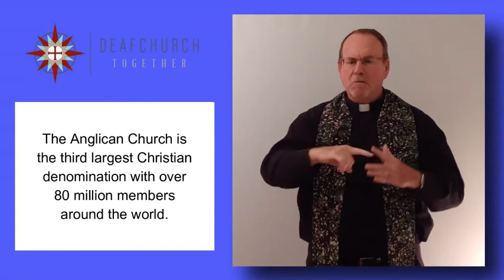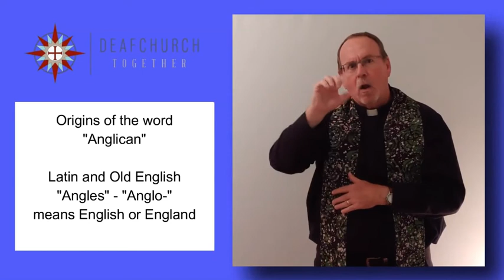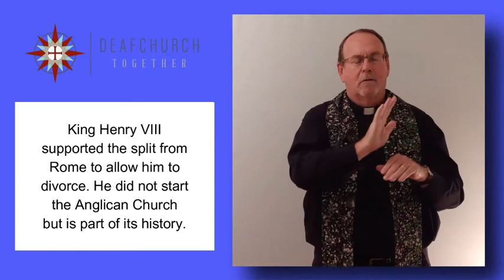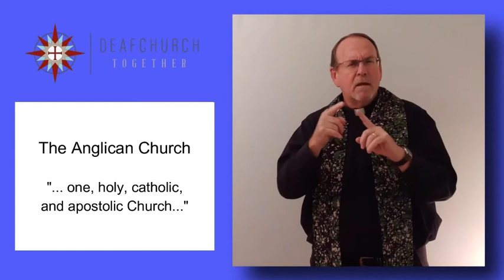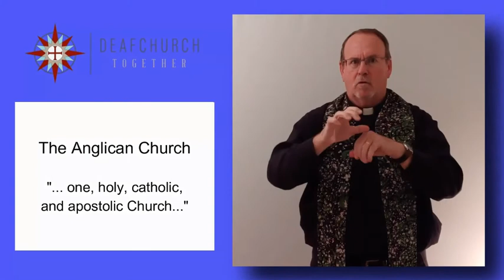5-minute description of Anglican Church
Fr. Bob Ayres gives a brief overview of the history and identity of the Anglican Church as part of the "one, holy, catholic, apostolic Church" of our Lord Jesus Christ.

Text for DEAFCHURCH & MORE

First, let me give you some history of the Anglican Church: part of God’s historic, worldwide Christian family. Anglicans are the world’s 3rd largest Christian denomination. Started in England, there are now 80 million Anglicans around the world, and more than 50% of the Anglican Christians live in Africa. Nigeria is the largest, active Anglican Church in the world.

The word “Anglican” comes from the Latin word and Old English for the word “England” or the English people, similar to “anglo”; basically the Church of the British Kingdom. Anglicans were the part of the Roman Catholic Church in Great Britain until we officially separated during the 1500s for theological reasons as part of the Reformation. Sadly, this led to a civil war in Britain. The authority of the church disconnected from the Catholic Church in Rome and was moved to the King in England becoming the Church of England. That time, Henry VIII was King and he had bad reasons to support this church split. He wanted to divorce his wife.

We praise God for both our Catholic history and our Protestant history even though we recognize there were many mistakes and problems over that 2000 years but are excited about a new day of unity and support and love for all of the Christian faith. Even if we disagree on specific things, we can agree on the main things and work together for God’s glory.

The Church of England was always part of the church Jesus established after his resurrection; the one, holy, apostolic, catholic church. One… though different perspectives, we are committed to the historic, traditional Christian faith; Holy… though different opinions and influences, we are committed to honoring God and obeying his commandments; Apostolic… though different histories and theology, we put our final authority on the scriptures as passed down from Jesus through the Apostles;  Catholic… though different church structures, we are united with the Body of Christ around the world and throughout history. “one, holy, apostolic, catholic” serving God the Father, Son, and Holy Spirit, One God, now and forever. Amen.